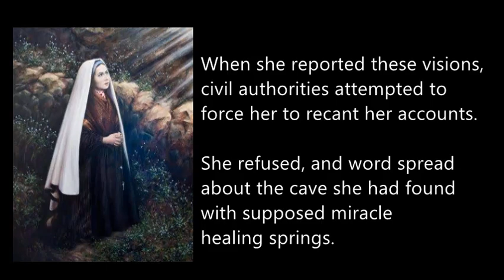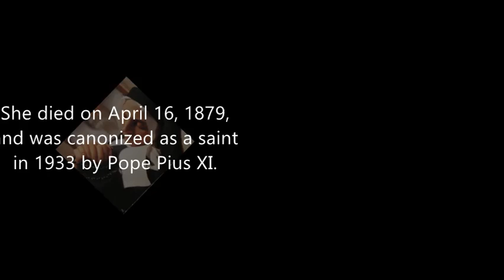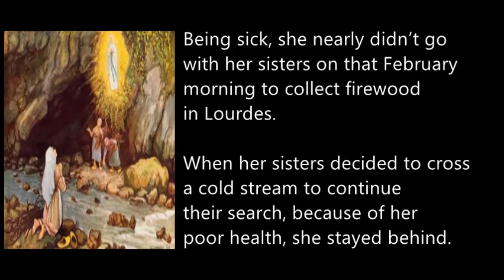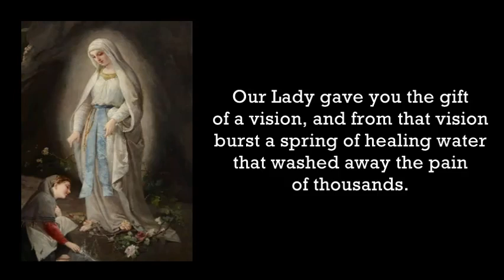St. Bernadette Soubirous | Patron Saint against allergies, asthma, & breathing disorders | April 16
Saints are Doctors too...

| PRAYER |

St. Bernadette, you felt the struggle to breathe throughout your short life, and thus know the suffering of those who have allergies, asthma, and other diseases of the lung.

Our Lady gave you the gift of a vision, and from that vision burst a spring of healing water that washed away the pain of thousands.

Please join us in prayer to the Blessed Mother and her Son, to bring healing and comfort, so that I may breathe freely again.

I ask this through the Immaculate Heart of the Virgin Mary, in the name of our Lord Jesus Christ. Amen.